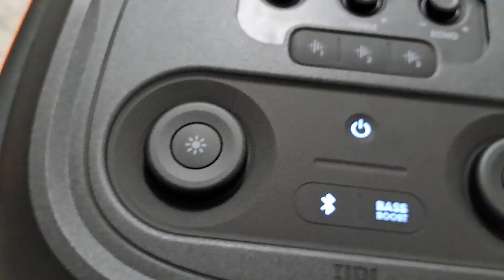Jbl PARTYBOX 710 AMAZING DEEP BASS PERFECT FOR PARTYES SOUND TEST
JBL Partybox 710 Audi

o System, 800W, Original Pro Sound, Dynamic Light, Bluetooth, USB, IPX4, Black

PartyBox 710 is splash resistant turning your next event into a real party, concert or nightclub. With its unique and colorful light show synchronized with the JBL Original Pro sound.

JBL Original Pro

Create an instantaneous 800 watt powerful music connection from JBL Original Pro. Dual 2.75 "tweeters and 8" woofers paired with the port or tuned bass reflex provide audio details for the music so loud you can literally feel the rhythm.

Dynamic, colorful, customizable light show

Lights, color, party! Turn any space into a rock concert, a nightclub or a karaoke salon. Synchronize your music with dynamic, customizable strobes, a unique starry night effect and other club models, easy to use from the top panel or the PartyBox application.

Easy to grip and sturdy wheels

Make the party run with big, sturdy, smooth-rolling wheels and an easy-to-grip handle for convenience, portability and JBL PartyBox 710 placement wherever you want.

Guitar and microphone inputs

With dual guitar and microphone inputs, you can show off your talents while playing and playing. With karaoke EQ tuning, not only will you sound great, but you will also look great with the light show!